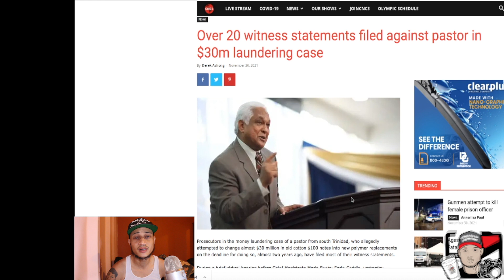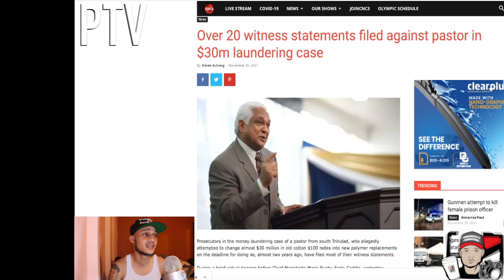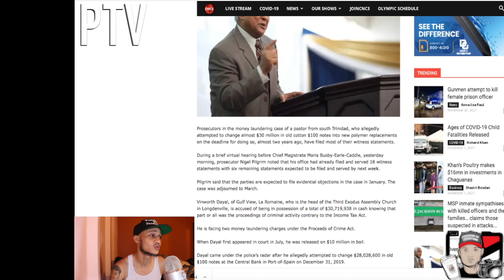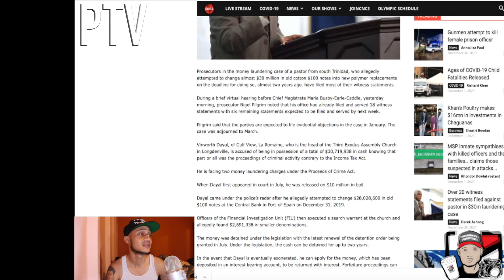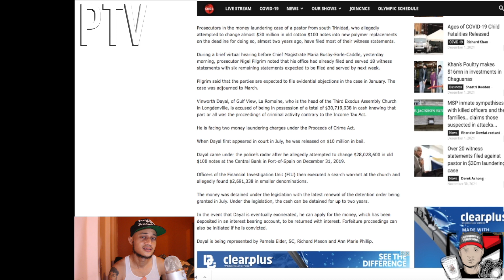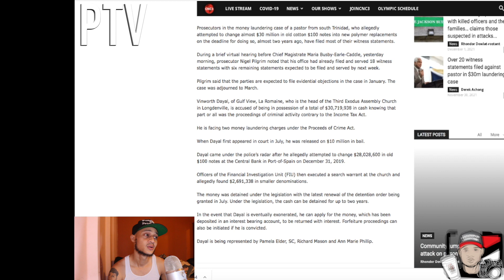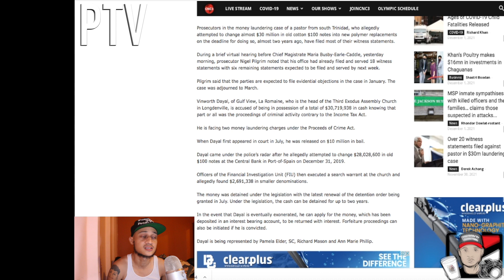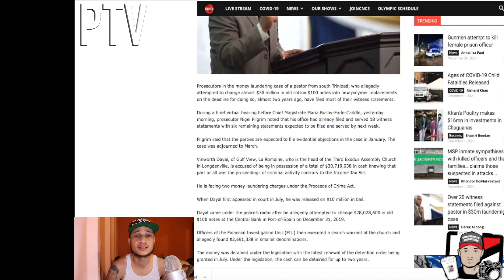Trinidad Pastor In 30 Million Dollar Money Laundering Case Slapped With Two Charges.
LA ROMAINE pastor Vinworth Dayal, who approached Central Bank with more than $28 million in $100 cotton bills during the demonetization period in 2019, has been slapped with two charges which allege the money was proceeds of criminal property, contrary to the Income Tax Act.